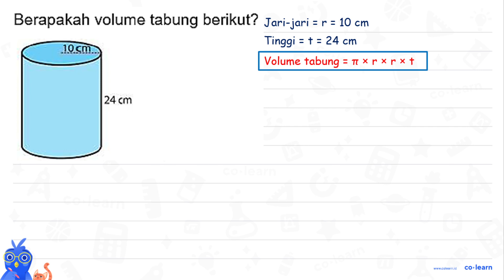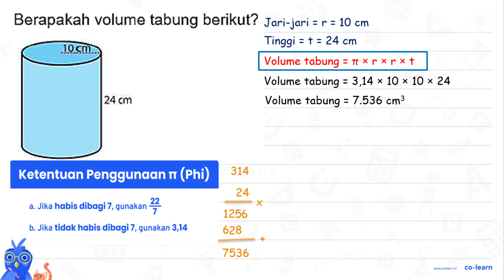Berapakah volume tabung berikut? ocn 24 cm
Topik atau Materi: Tabung (Luas Permukaan dan Volume) - Bangun Ruang - Geometri - Matematika Kelas 6 SD - K-13 Revisi

Sumber Soal: Matematika Kelas 6 Smt.2, K-13 Revisi, AN, 2017 , Rumah Juara Indonesia

00:00 : Bedah Soal
01:00 : Konsep, rumus dan pengertian Tabung (Luas Permukaan dan Volume)
01:18 : Langkah penyelesaian soal
01:06 : Jawaban akhir
01:36 : Penutup